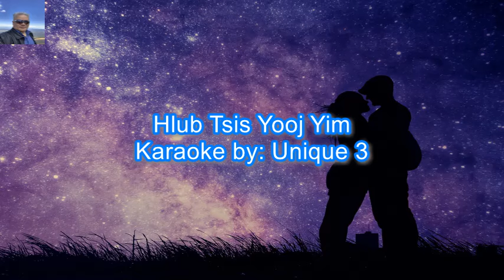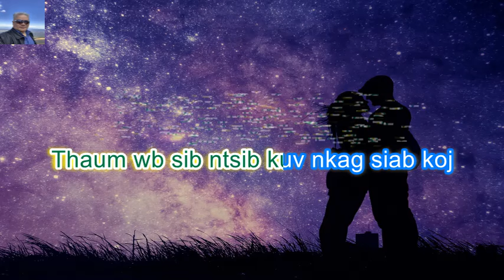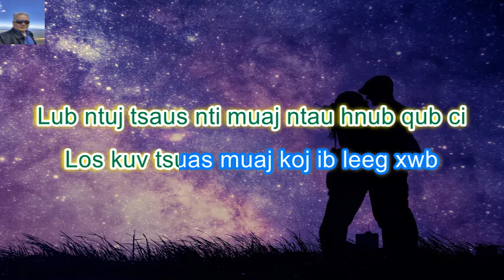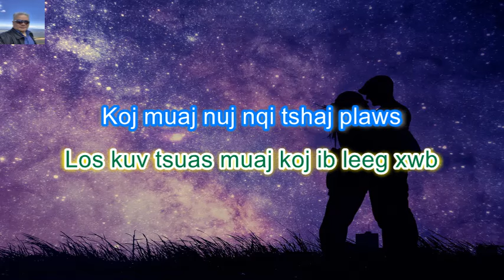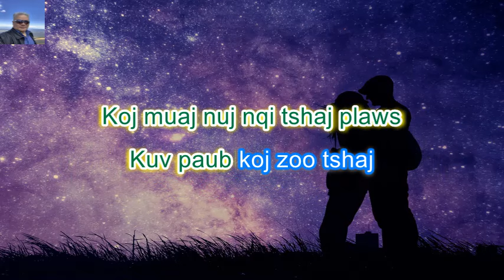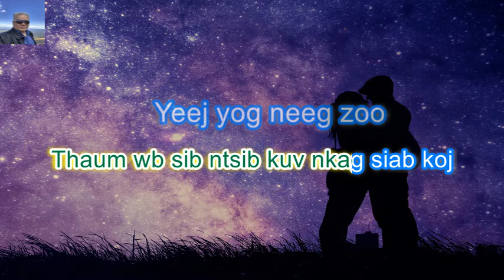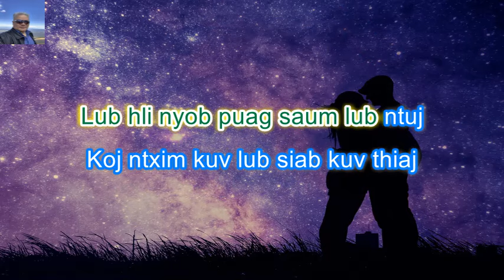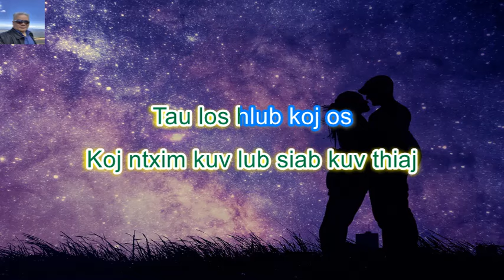Hlub Tsis Yooj Yim slow Karaoke By: Unique 3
Hlub Tsis Yooj Yim Hu los ntawm Uniq 3 karaoke play by Achan Yamakuchi Yang